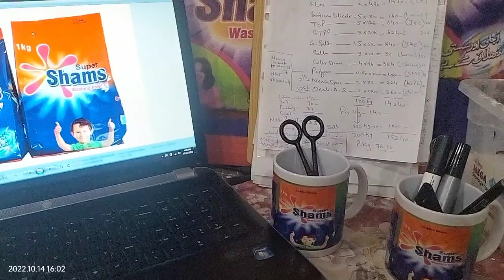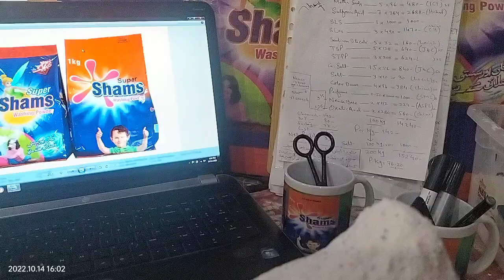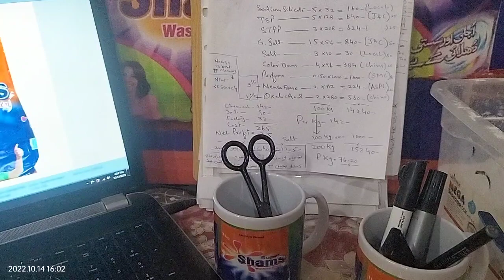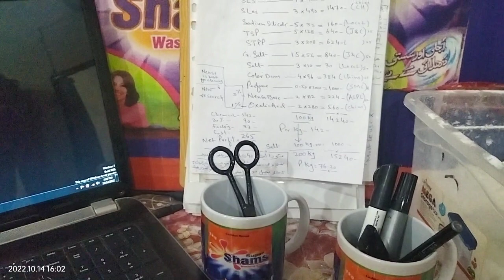#100 high quality washing powder formula l factory l target and planning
* We are working and esearch on recipes of washing powder, hair shampoo, hand wash, dish wash,home products, liquid soap, beauty soap and crust leather.
 * Research on chemicals properties actions and reactions.
*  Research on wet blue and crust leather.
* We arrange survey and availability of mud crab in Pakistan
 * super shams*